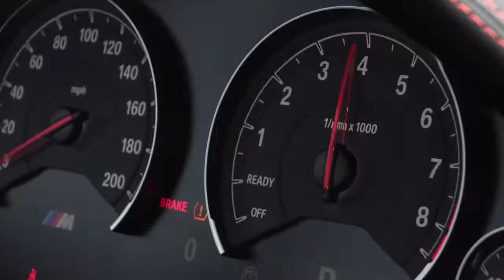BMW M4 vs Audi RS5 Ferrada Wheels